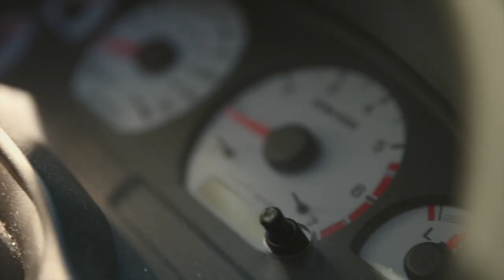Discology ICON Bag | TRAILER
The Icon is the latest addition to the Discology Bag Lineup! This bag has it all from comfort, space, quality, looks, and durability.

DIMENSIONS: 20W X 19H X 9D
ALL ICON BAGS COME WITH A RAIN FLY!
OPEN BAG CONCEPT: Our open bag design makes it very easy for seeing and accessing all discs.
WATERPROOF ZIPPERS
WATER RESISTANT COATING
VELCRO FOR PATCHES (Comes with one discology patch)
COMFORT:
Extra thick back padding and strap padding
Soft Grip Handle
Great weight distribution
Easy Access bottle holder
STORAGE:
A 30+ disc storage capacity. The main storage compartment can fit 4 putters in the putter pouch, 18 in main copartment, 4-5 discs in each side pouch
2 side pockets that can carry discs, water bottles, Nalgene bottles, Phone, Apparel,  or whatever else you might need. The left pocket also has a removable bottle divider to keep your bottles upright along with a water bottle holder on the right pocket
2 tall stroage compartments with waterproof zippers, able to store sweatshirts, elastic pocket for storing phone, keys, bug spray, sunscreen, or whatever you need
2 D rings so you can hang your towel or speack
Storage sleeve on the back side to store umbrellas or disc retrievers
Dedicated front storage for minis above the velcro area

DURABLE:
4 Feet on the bottom to protect the bag and provide stability
4 plastic inserts for the side, front, and bottom walls of the bag
All bags come with 1 year warranty

We are a Disc Golf Bag retailer based out of Arkansas. This is our newest disc golf bag of 2023. If you are interested in a disc golf bag review for our new bag please message us. In the bag or disc golf bag check. The ICON is our brand new disc golf bag!

OPEN BAG CONCEPT:
Our open bag design makes it very easy for seeing and accessing all discs.

WATERPROOF ZIPPERS
WATER RESISTANT COATING

COMFORT:
Soft Grip Handle
Great weight distribution

STORAGE:
2 side pockets that can carry discs, water bottles, Nalgene bottles, Phone, Apparel,  or whatever else you might need. The left pocket also has a removable bottle divider to keep your bottles upright along with a water bottle holder on the right pocket
2 tall stroage compartments with waterproof zippers, able to store sweatshirts, elastic pocket for storing phone, keys, bug spray, sunscreen, or whatever you need
2 D rings so you can hang your towel or speack

DURABLE:
4 Feet on the bottom to protect the bag and provide stability
4 plastic inserts for the side, front, and bottom walls of the bag